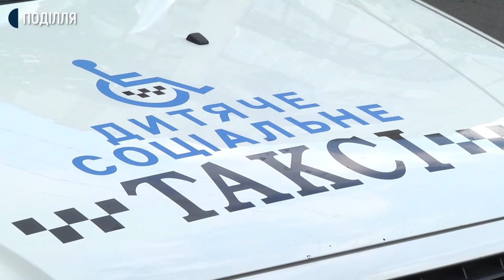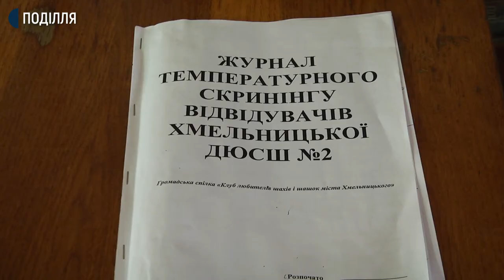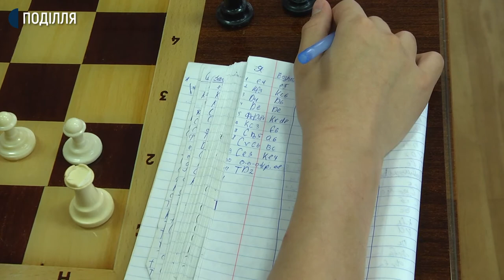20.07.2020. Новини. 17:00